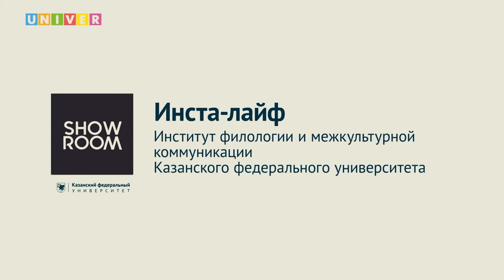Инста-лайф. Институт филологии и межкультурной коммуникации КФУ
В КФУ прошел дней открытых дверей в формате «инста-лайф» Института филологии и межкультурной коммуникации.
Абитуриенты и их родители смогли получить информацию о порядке поступления в КФУ, условиях обучения, студенческой жизни